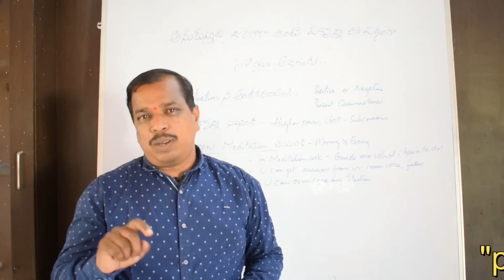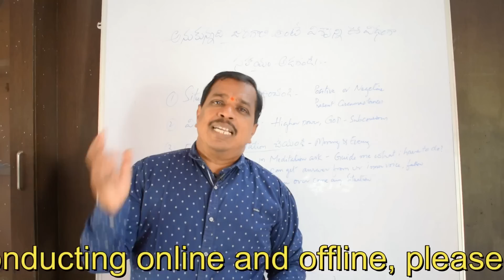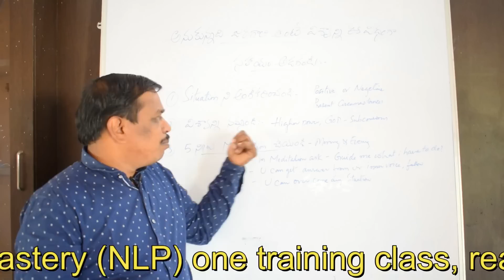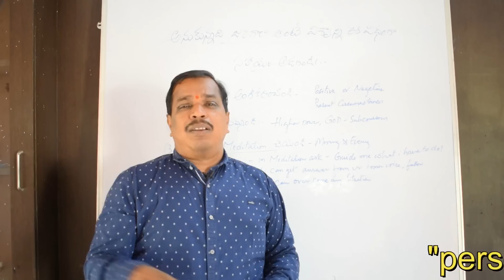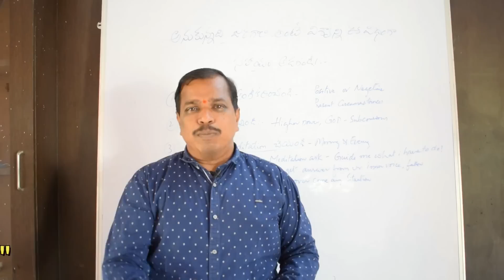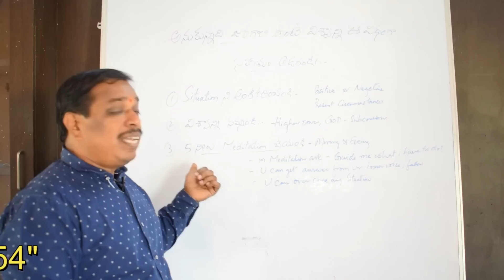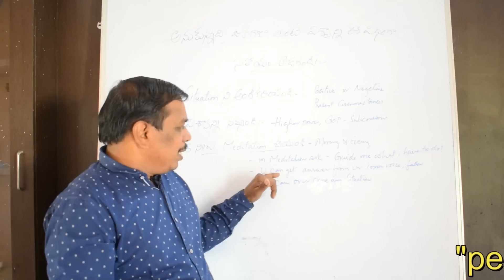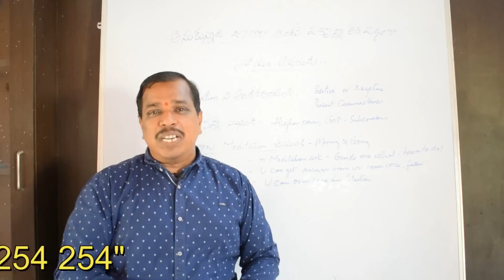anukunnadhi jargalante universe ni ee vidhanga sahayam adagandi(law of attraction)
dear friends ! whatever you want in life you will achieve only when you have clarity on what you want.you ask or pray universe whatever you want you will definitely get it.

we train them and we conduct different kinds of workshops( for 2 days,10 days residential and 100 days ) on life transformation based on NLP,NEURO CEMANTICS,HYPNOSIS and psychology.